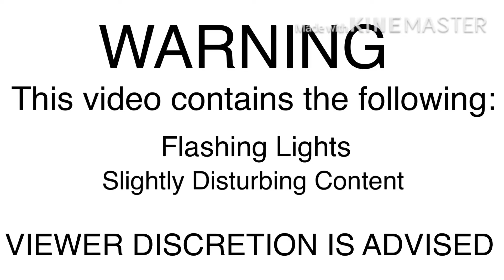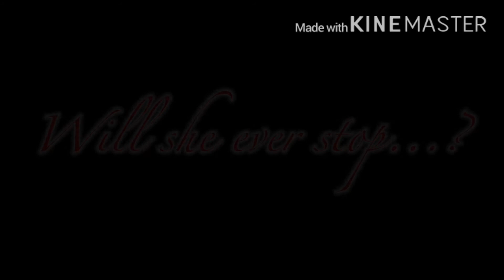The Ultimate Nightmare Meme (Read Description...)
Back when I first liked Sonic, a strange villain named [REDACTED] emerged. [REDACTED] was very overpowered, and her henchmen, who named themselves the [DATA EXPUNGED] were unstoppable. She would wreck every fandom with the help of the [DATA EXPUNGED] and cause mass destruction and corruption. [REDACTED] will choose a target, and she will send the [DATA EXPUNGED] to capture that target. The reason why? She wants their powers. After extracting the power, she will leave behind some sort of corruption, and after the target recovered, they would do horrible things to the other people who were not selected as targets. [REDACTED]’s most recent target was Midas, whom she stole the Gold Touch from. Midas is corrupted with an unknown evil that is soon to be discovered.

I had to repost because everyone (including me) missed it!

It will be here tomorrow because everyone is busy today!